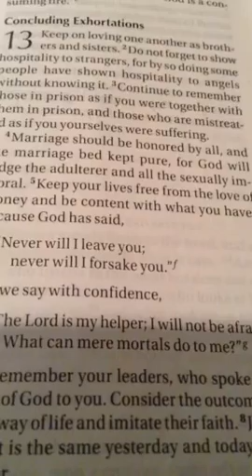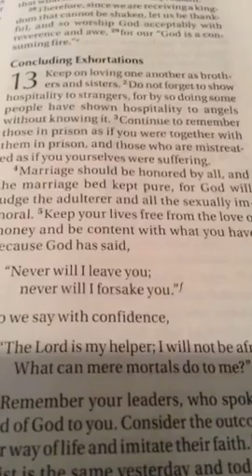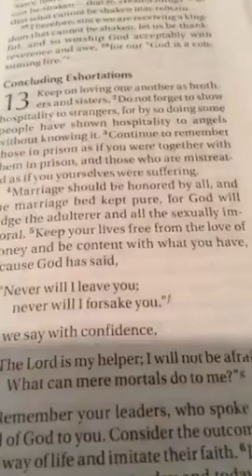Thankful Throwback Thursdays w/Pastor Omar "Strangers Need Love Too"immigration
Recorded on 11/20/2015 07:28 AM UTC by Pastor_Omar_
Gardena
Live viewers: 18